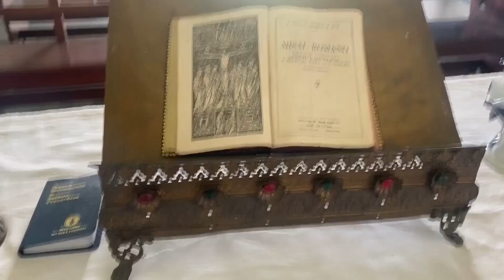Valle De Los Ingenios I Cuba Buddy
Das Valle de Los Ingenios, kurz vor den Toren der Stadt Trinidad, lädt zum Entdecken ein. Diese Region von historischer Bedeutung zählt zu den besonderen Sehenswürdigkeiten der Stadt. Das Tal war das Herz der Zuckerindustrie im 18. und 19. Jahrhundert in Kuba. Seit 1988 ist es Teil des UNESCO Weltkulturerbes.
Wir haben Euer Interesse geweckt?

Ihr braucht ein Visum für Eure Reise nach Kuba? Wir sind offizieller Partner der kubanische Botschaft - bestellt hier unsere Touristenkarten mit Niedrigpreisgarantie ganz easy